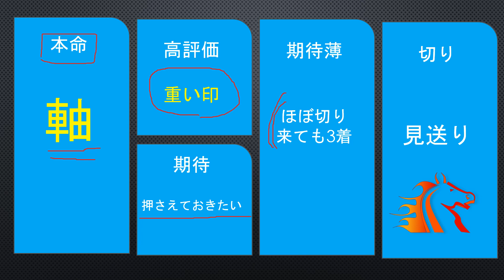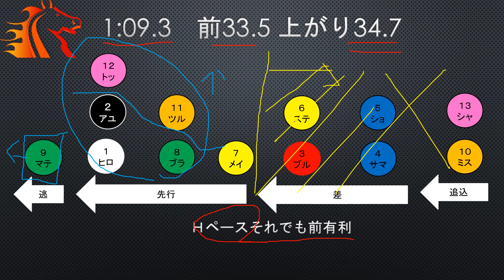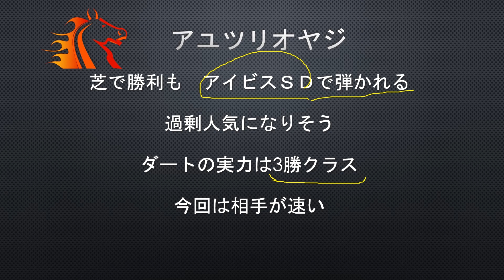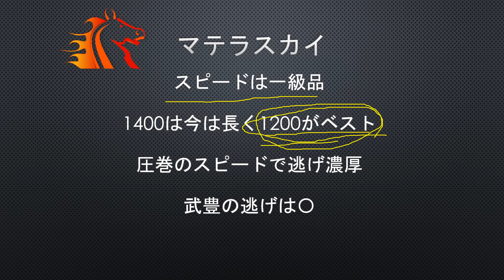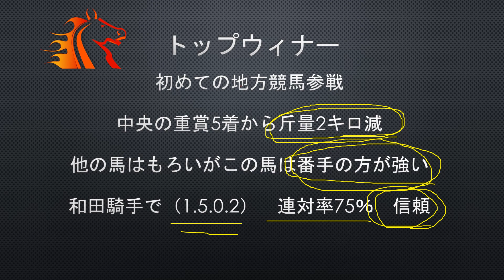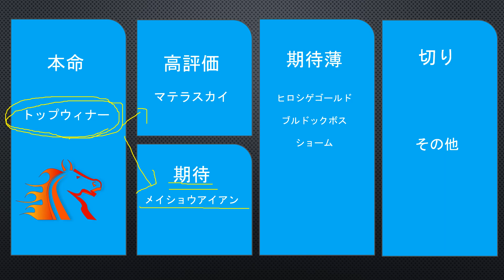【クラスターカップ2020】最終予想 マテラスカイを打ち負かせ 展開ハマる至高の穴馬 クラスターＣ2020 盛岡競馬場 ダート 1200Ｍ 地方競馬 クラスターカップ2019 盛岡メイン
2020年8月10日　地方競馬
盛岡競馬場ダート1200Ｍ
クラスターカップ
クラスターＣ
最終予想　展開予想
マテラスカイを打ち負かす至高の一頭

人気馬徹底解説

ップ

ニュース

レース

ウマい馬券

コラム

netkeibaTV

地方競馬

俺プロ

一口馬主

POG

競馬広場

お気に入り馬

まとめ

ゲーム

アカウント

【盛岡・クラスターC枠順確定】マテラスカイは6枠9番、メイショウアイアンは5枠7番

2020年08月07日(金) 11:27 11 11

待望の重賞2勝目を狙うマテラスカイは6枠9番

　10日(祝月)に盛岡競馬場で行われる第25回クラスターC(3歳上・JpnIII・ダ1200m・1着賞金2300万円)の枠順が7日確定した。

　待望の重賞2勝目を狙うマテラスカイ(牡6、栗東・森秀行厩舎)は6枠9番、今年の北海道スプリントC覇者メイショウアイアン(牡10、北海道・田中淳司厩舎)は5枠7番に入った。発走は16時45分。枠順は以下の通り。

　( )内は性齢、騎手、調教師

1-1 ヒロシゲゴールド(牡5、藤岡康太、栗東・北出成人)
2-2 アユツリオヤジ(牡6、北村友一、栗東・村山明)
3-3 ブルドッグボス(牡8、御神本訓史、浦和・小久保智)
4-4 サマニー(セ7、陶文峰・岩手・伊藤和忍)
4-5 ショーム(牡5、横山典弘、美浦・鈴木伸尋)
5-6 スティンライクビー(セ8、内田利雄、岩手・飯田弘道)
5-7 メイショウアイアン(牡10、落合玄太、北海道・田中淳司)
6-8 ブラゾンドゥリス(セ8、高松亮、北海道・小野望)
6-9 マテラスカイ(牡6、武豊、栗東・森秀行)
7-10 ミスティカル(牡5、山本聡哉、岩手・新田守)
7-11 ツルオカボルト(牡9、菅原辰徳、岩手・瀬戸幸一)
8-12 トップウイナー(牡4、和田竜二、栗東・鈴木孝志)
8-13 シャドウパーティー(セ11、高橋悠里、岩手・三野宮通)

クラスターカップ2019
クラスターカップ2018